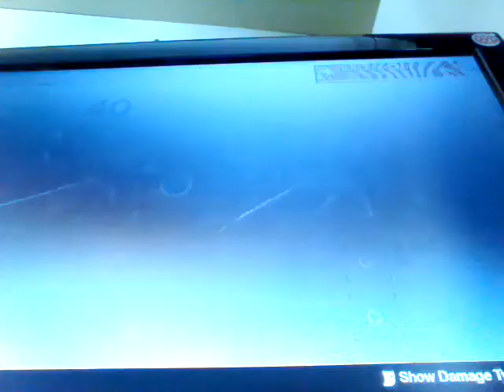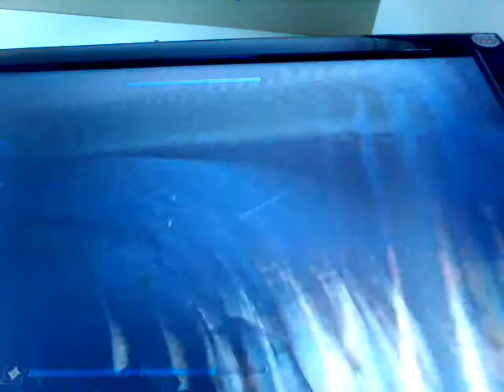Quest for boolian gemini